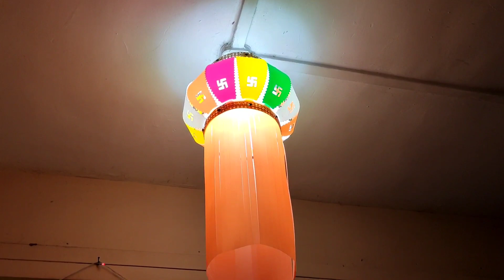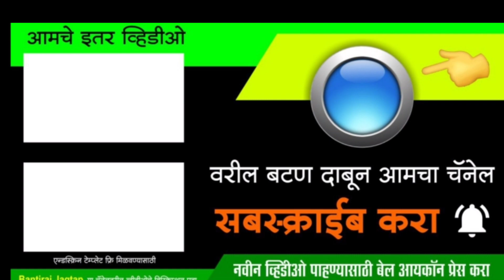भाऊबीज आणि दिवाळी पाडवा 2020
नमस्कार मंडळी.
तर तुम्हा सर्वांना ह्या दिवाळीच्या मनःपूर्वक शुभेच्छा.

व्हिडिओ कसा वाटला हे कमेंट बॉक्समध्ये लिहून सांगायला विसरू नका.

👉GoPro Hero 7 black with accessories.

👉Tripod
Professional

👉Mic
1-BOYA BY M1

2-BOYA BY MM1 Vlogging microphone

👉Smartphone
iPhone 11 Pro (Black)

👉 Apple Watch

👉Green Screen

YouTube.com/c/sharingmythouthts

Regards
Sharing My Thoughts